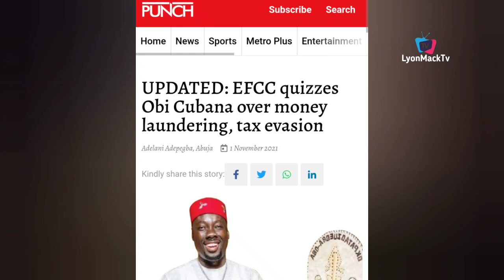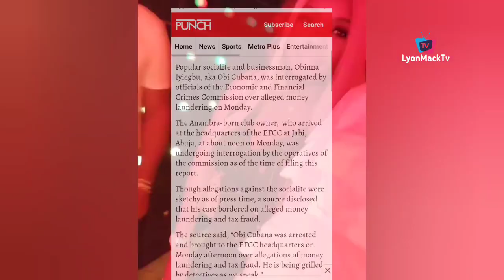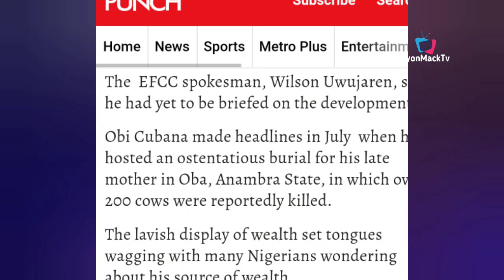EFCC Arrest Billionaire Business Man Obi Cubana In Abuja Over Fr@ud & Money L@undering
The Economic and Financial Crime Commission [EFCC] Has Arrested Billionaire Igbo Business Man Obi Cubana In Abuja Over Fr@ud and Money L@undering